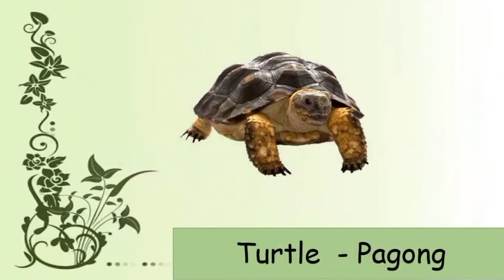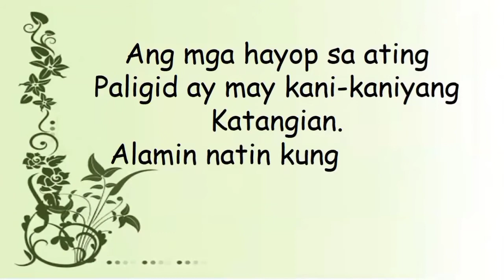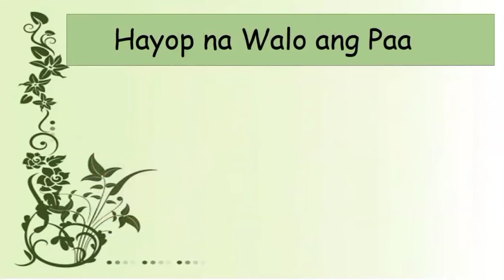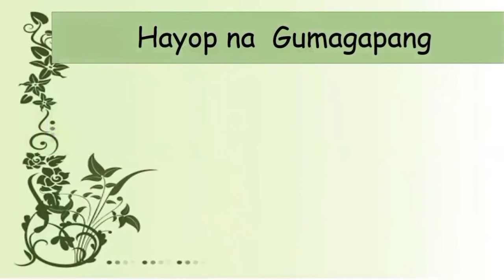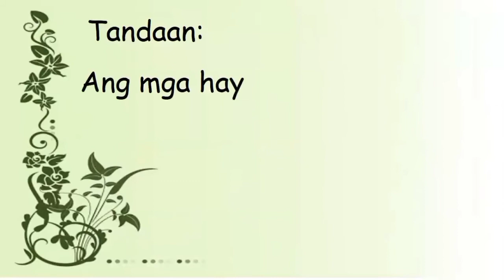IBA-IBANG HAYOP SA PALIGID (Bilang ng kanilang paa at Kanilang Kilos o Galaw)